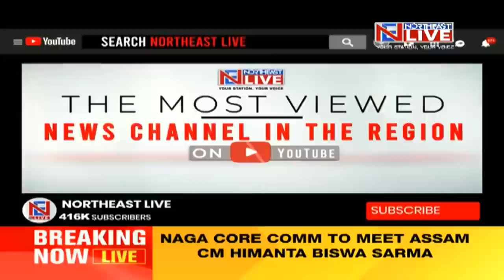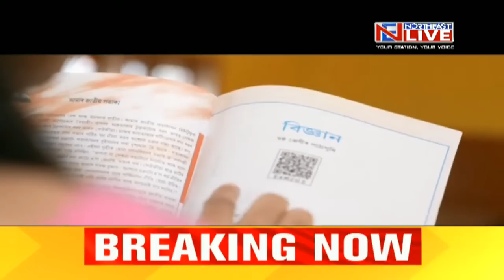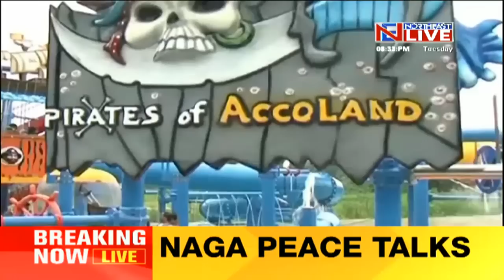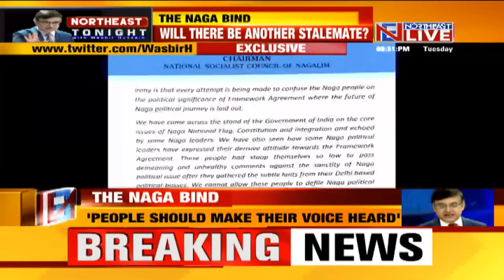Northeast Tonight - The Naga Bind